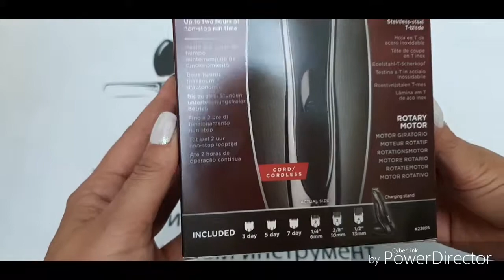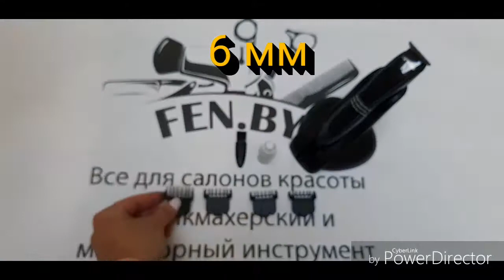РАСПАКОВКА! ТРИММЕР ANDIS SLIMLINE BTF3 23895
Только профессиональные парикмахерские инструменты на
Профессиональная машинка триммер для стрижки волос - беспроводная, с литиево-ионным аккумулятором.
Сохраняет заряд дольше, чем другие аккумуляторные батареи.
Аккумулятор обеспечивает 2 часа автономной работы.
Перезарядка  занимает всего 1 час времени или меньше.
Характеристики Andis SLIMLINE BTF3  23895
Тип аккумулятора LI-ion
Номер модели 23895 BTF3
Тип двигателя роторный
Частота : 50/60 Гц
Число оборотов в минуту: 6000
100-240 v
Материал лезвия : нержавеющая сталь (0.1 мм высота среза ширина лезвия 32 мм)
Цвет Черный
Вес 125 грамм
В комплекте
Машинка для стрижки волос  Andis BTF3  23895
3 переходника для адаптера питания.
6 насадок
Щетка . Масло
Документация завода производителя